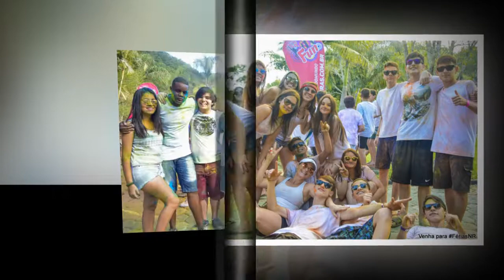CICM no NR English 2017 turma 2 video6